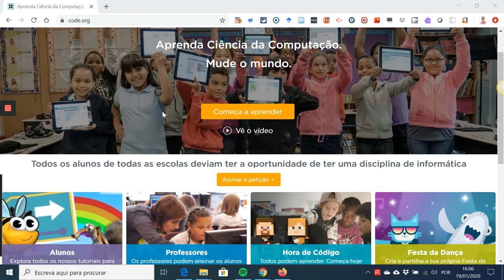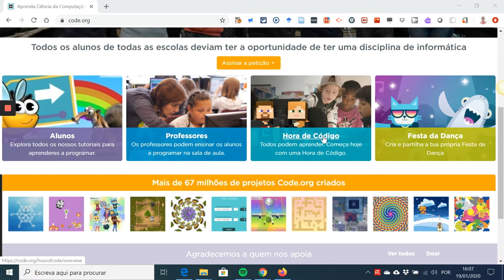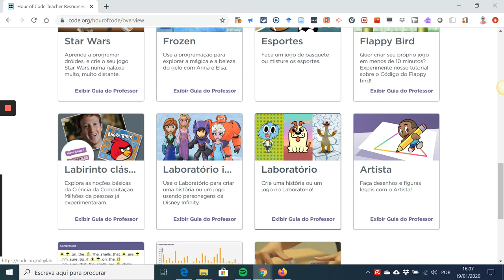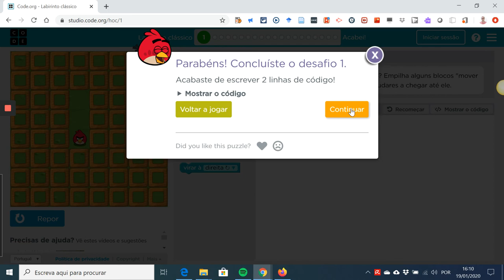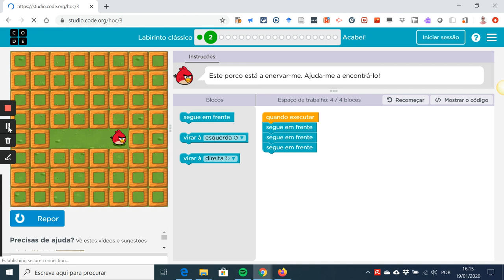Guião Hora de Código - Labirinto Clássico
Este breve guião é apenas uma referência a uma atividade que realizei com alunos do Jardim de Infância da Pedro de Santarém, do AE de Benfica.